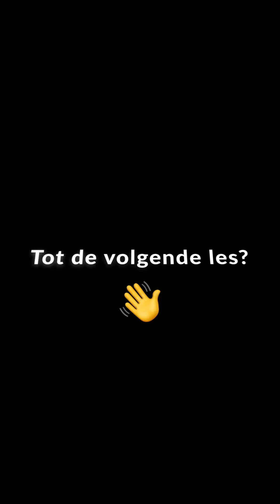Online sportlessen - Buurtsport Antwerpen | Bodymix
Tijdens de coronamaatregelen moet iedereen sporten vanuit zijn kot. Dus bieden de Buurtsportmonitoren hun sportlessen online aan. Na dit halfuurtje bodymixen met lesgeefster Fatima ben je weer helemaal opgekikkerd.